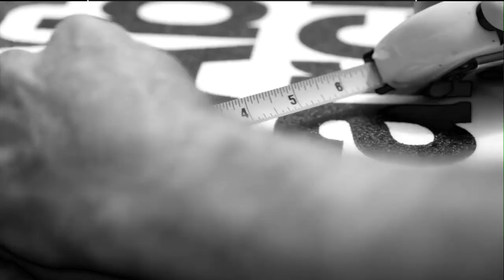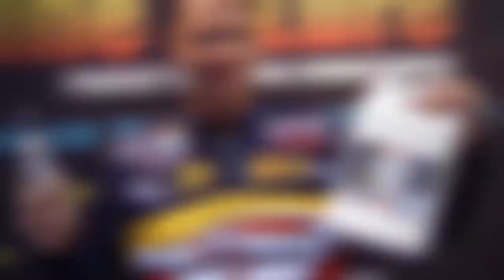Stray Casts August 19, 2020 featuring BPT Angler Justin Lucas and Bassmaster Elite Angler John Cox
This is the August 19, 2020 episode of Stray Casts Outdoor Cartoon Television. Tonight, Bass Pro Tour Champion Justin Lucas and Bassmaster Elite Series Angler John Cox!
Justin Lucas -
John Cox -
Help Support Aaron Martens!! Sept 12-20th! DO IT!
Other cool stuff for you to check out:
Google Music Play
Tune-In